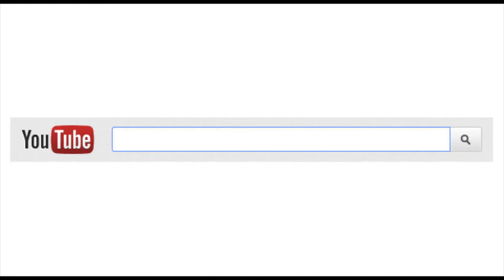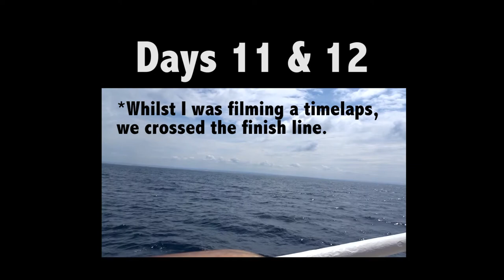Tall Ship Tales #3: Deck Games & Dolphins // Becca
Hey Guys!
This is number 3 of 5 vlogs from my sailing trip to Portugal! Hope you are enjoying them so far! In todays video you see us playing several games on deck, including a knot tying game and limbo. We also saw many dolphins in these few days and we braided Chris' hair!